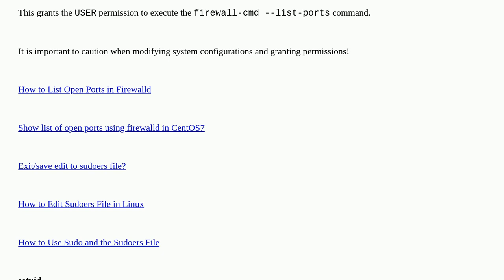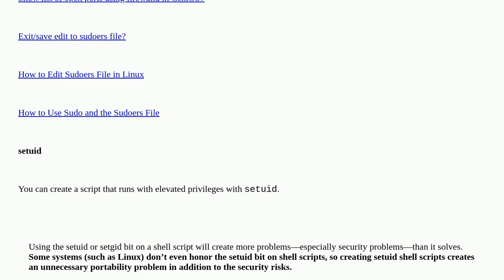Unix: Is there a way to check the ports that are open in firewalld without sudo?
Is there a way to check the ports that are open in firewalld without sudo?

A special thanks goes out to the awesome community

  firewalld rhel